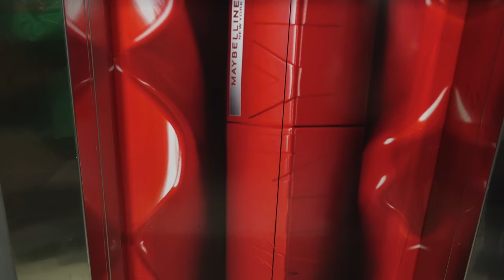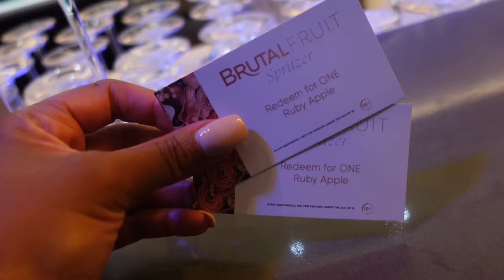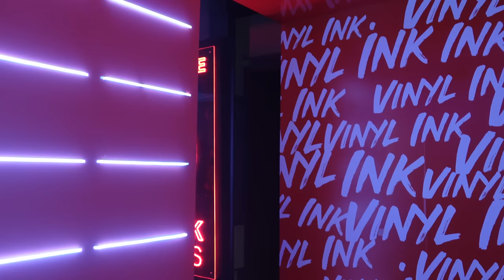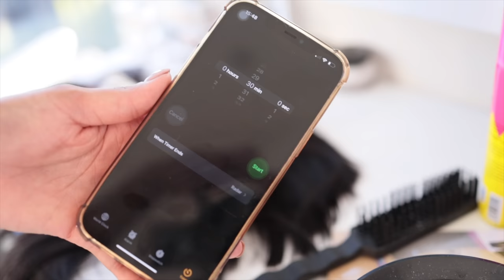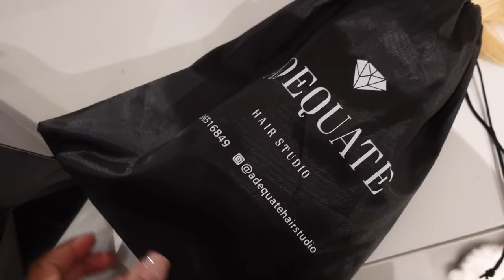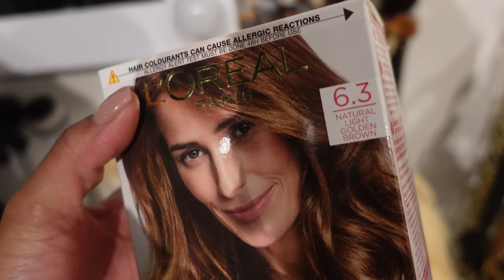VLOG: 2x6” CLOSURE BOB WIG FROM ULAHAIR | EVENTS & RELAXED AND CUT MY HAIR AGAIN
Hey Kweens👑, thank you for tuning into today’s video a vlog.

♥Product information: 2x6 transparent lace closure bob wig straight 14inch.